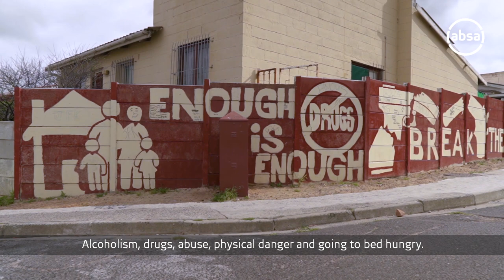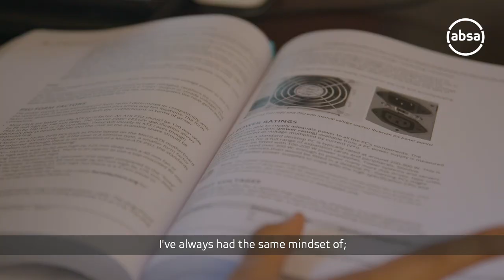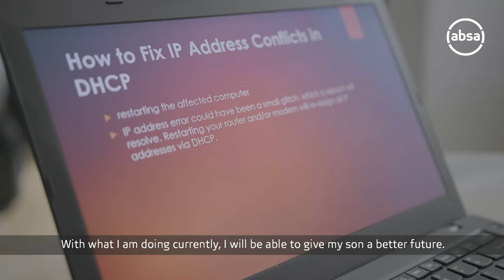Absa Cybersecurity Academy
We launched the Absa Cybersecurity Academy in March 2019 to take marginalised youth through a programme of education. Watch as our students share their stories.